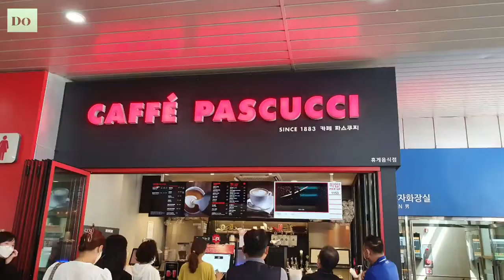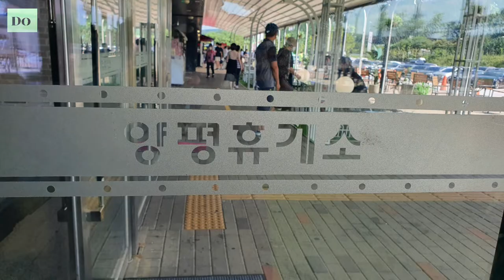휴게소/연자루에 들러서- 장 일🚗🪑☕한시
@연자루에 들러서- 장일, 자는 이지.  고려 고종때 벼슬이 첨의부사에 이름.
* 그때에 같이 놀던 이- 장일 지신을 두고 한 말,